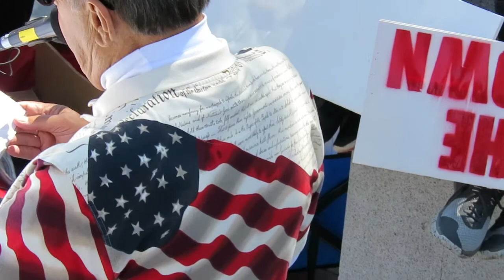We Will Not Be Tracked, Traced, or Chipped!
Absolute defiance when it comes to that.